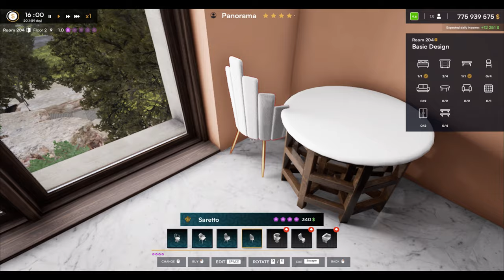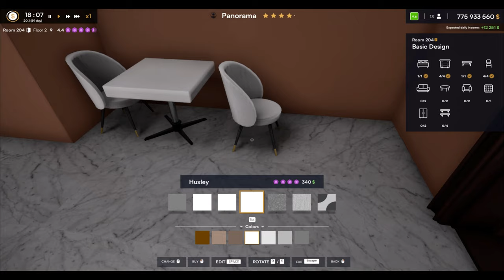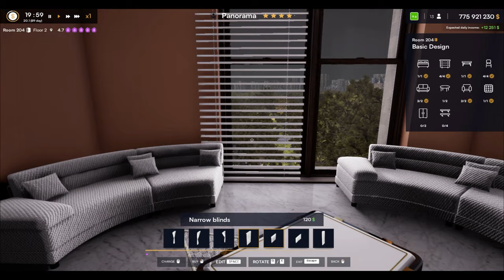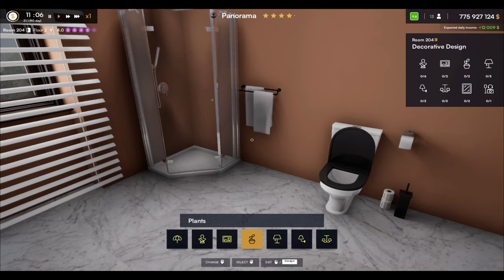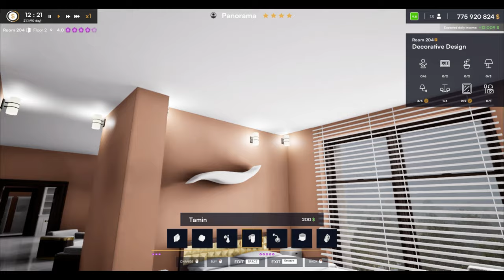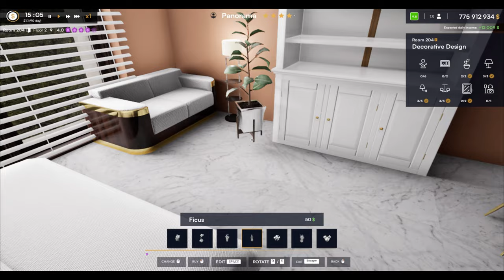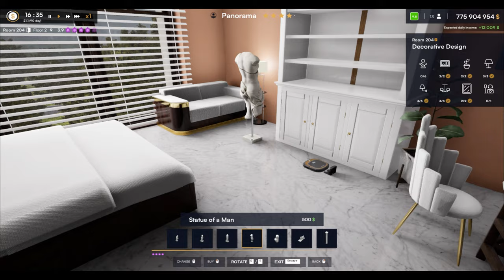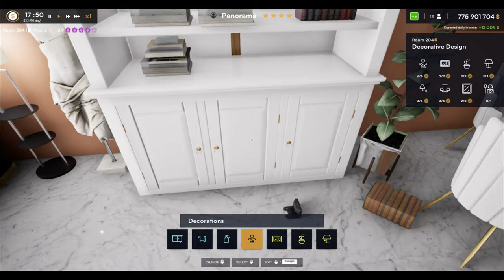🏡 Stunning Renovation: Modern 2 Bed, 2 Bath, Sitting Room Transformation ✨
Discover the amazing transformation of this two-bedroom, two-bathroom home with a beautifully renovated sitting room! 🛋️🚿 Each space has been thoughtfully upgraded with stylish finishes and modern amenities. From the cozy bedrooms to the luxurious bathrooms and inviting sitting room, every detail has been meticulously crafted to create a perfect blend of comfort and elegance. Come take a tour and see the stunning results for yourself! 🌟🔨